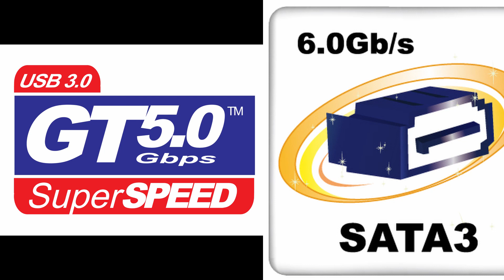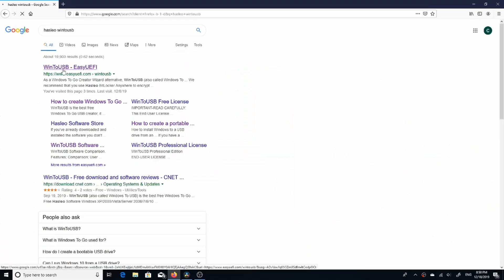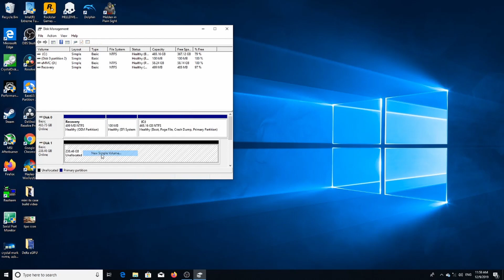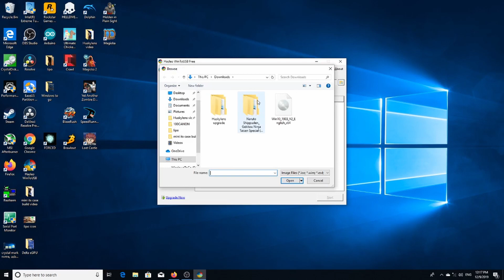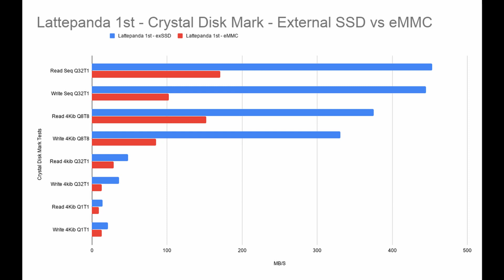Installing Windows On USB External SSD - The Best Alternate Boot Media For Single Board Computers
I have several x86 single board computers. One of the frequent problems I run into doing what I do is boot media and storage. This video will show you my solution: Installing windows on a USB external SSD. I'll show boot times and some performance benchmarks as well.

Links to parts seen in this video

Amazon (w/o windows 10 activated)
Amazon (with windows 10 activated)

SSK NVME TO USB Adapter
SSK SATA m.2 TO USB Adapter

Sintech E Key To NVME Adapter

SATA3 To USB Adapter